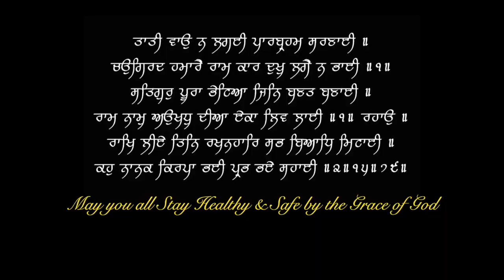चीनी कोरोना से बच्चे को खतरा | Covid New Variant affecting Children | China BF7 Dr.Poojanpreet Kaur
Explained in Simple language by a Professional Doctor with Reference from US Medical Library & Latest Research meta analysis. covid children,
how the covid-19 pandemic is affecting children’s development

* 1 year in Medical ICU.
* 1 year in Emergency & Casualty.
* 3 months each in Surgery, Neurology, Pediatrics and Family medicine.

Thanks & Regards
Dr.PARAMJEET SINGH